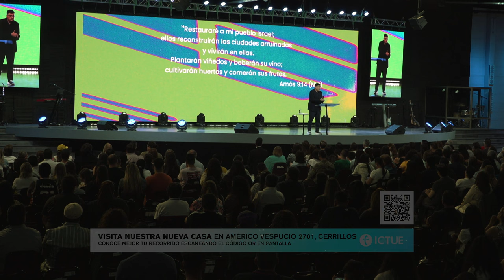Alcanzando al segador | Pastor Israel Chaparro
¡Llegó el tiempo de aceleración! En nuestras manos Dios nos entregará una tierra que nadie nos podrá quitar ¡viene una bendición sobrenatural!